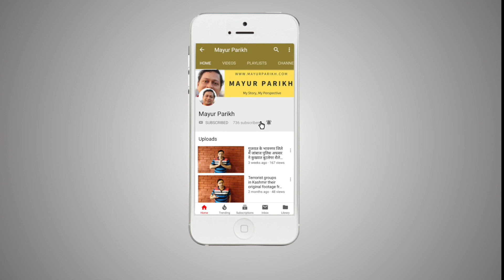कश्मीरी सेब के खेत | Kashmir apple farm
Kashmir is known worldwide for its tasty and healthy Apple. We visited farms of Apple and tasted apple juice. this farms are very huge Visiting Apple farm is real fun.

 कश्मीरी खेत पूरी दुनिया में फेमस है.   श्रीनगर से पहलगाम जाते वक्त सड़क के किनारों पर इसके कई सारे फार्म है.  इनमें से एक फॉर्म में हम पहुंचे.  सेव की खेती देखना एक नायाब अनुभव है.